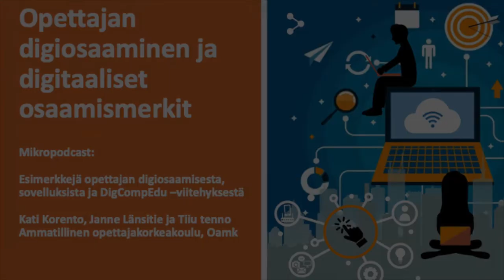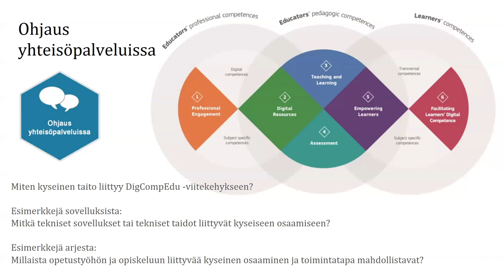Opettajan digiosaaminen: Ohjaus yhteisöpalveluissa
Opettajan digiosaaminen
Minipodcast: Ohjaus yhteisöpalveluissa -osaamismerkki kuuluu opettajan pedagogiisin opintoihin. Lyhyessä keskustelussa kerrotaan esimerkkejä aiheeseen liittyvistä toimintatavoista, sovelluksista sekä siitä miten aihe liittyy DigComEdu -viitekehykseen.